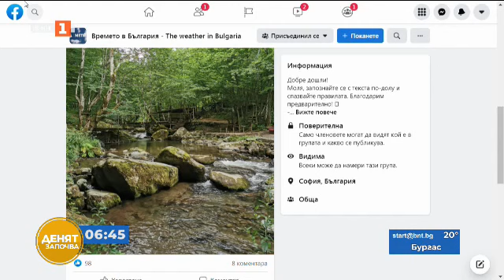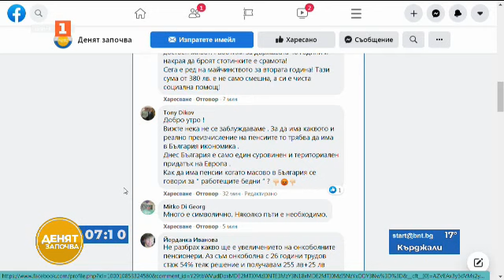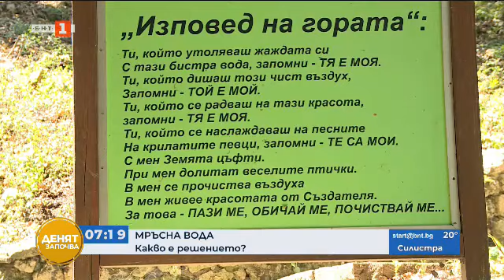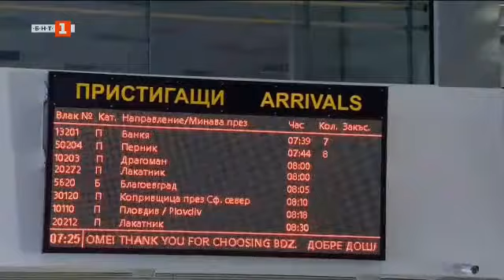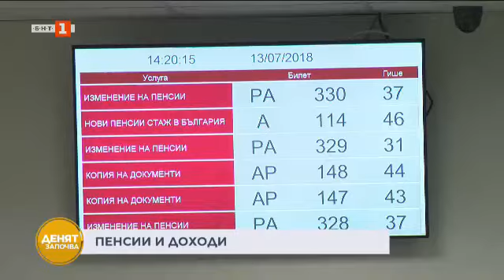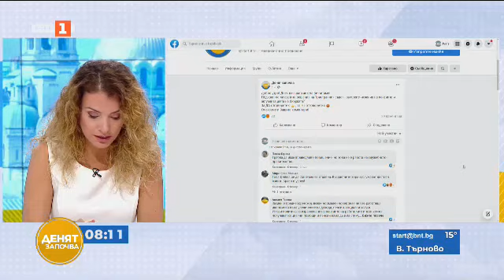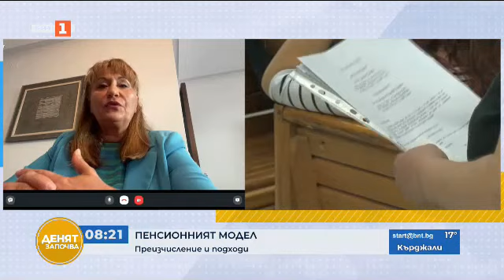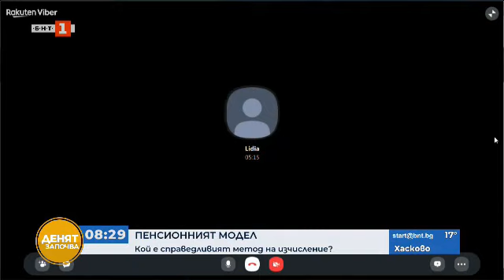По-високи пенсии - откога и за кого?, Денят започва - 27.07.2021 по БНТ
Гледайте предаването на Българската национална телевизия "Денят започва" на 27 юли.

Ще бъдат ли преодолени социалните неравенства и как ще се отрази планираното преизчисляване на пенсиите? Коментар на Лидия Шулева и икономическия съветник на Българската стопанска камара – Щерьо Ножаров.

Психология на преговорите: за посланията на политиците и диалога - анализ на Росен Йорданов.

Ще се справи ли държавата с незаконното строителство на българското Черноморие и какви са нарушенията – зам.-главният прокурор при ВАП - Десислава Пиронева.

На живо от град Сливница: зрители алармират за опасни детски съоръжения – ще бъдат ли премахнати или ремонтирани?

Без вода в хисарското село Кръстевич – жители излизат на протест заради режим на водата. Какво е решението?